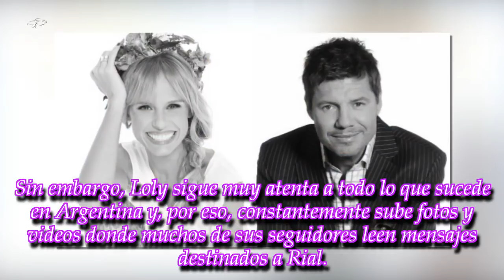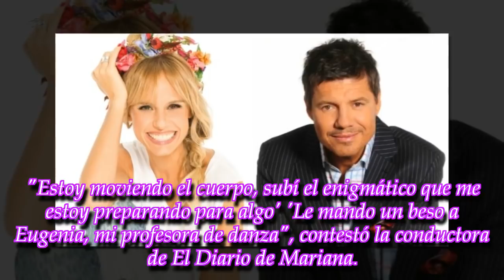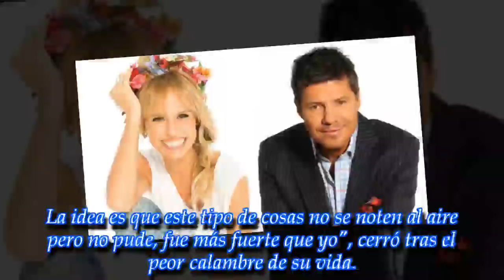Últimas noticias, 18.7.2018 | Marcelo Tinelli y Mariana Fabbiani, Jorge Rial...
ROYAL NEWS

¿Loly Antoniale destrozó a Jorge Rial? ¡Mirá lo que dijo la modelo! ¿Saldrá a responderle el conductor?
"Lo adoro a Marcelo Tinelli, pero no": Mariana Fabbiani rompió el silencio tras el revuelo de la foto
"Fue tan grande el dolor que me tuve que ir": Tomás Dente explicó lo que le pasó